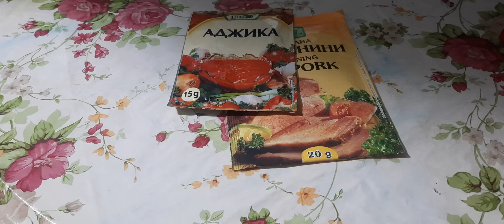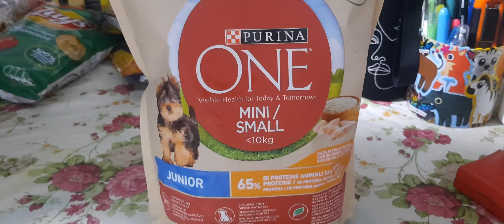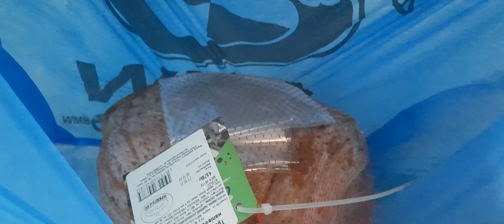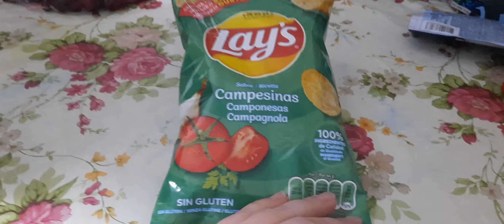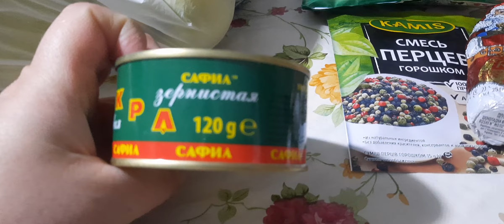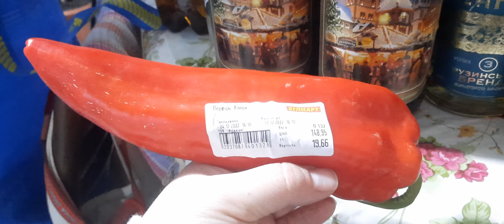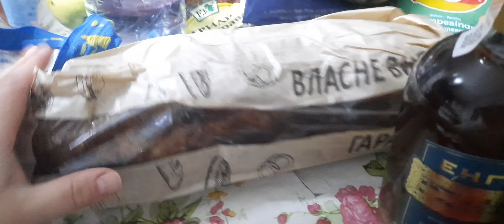КАК ПОТРАТИТЬ 3000ГРИВЕН ЗА ПАРУ ЧАСОВ⁉️ПОКУПКИ В КИЕВЕ НА 3000 ГРИВЕН❗ВЕЛМАРТ, МЕТРО, АШАН